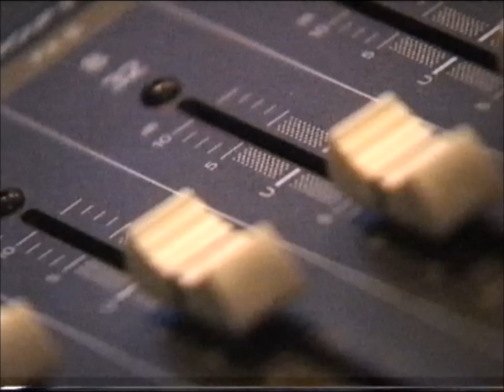allSTARS* - The Making of STARStreet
Here is the making of kids television series STARStreet, featuring pop band allSTARS* comprised of Sam Bloom, Thaila Zucchi, Ashley Taylor Dawson, Rebecca Hunter and Sandi Lee Hughes.